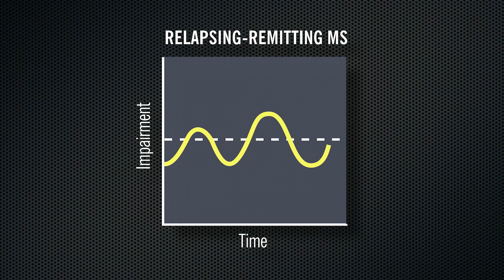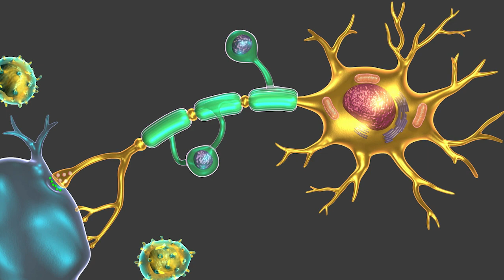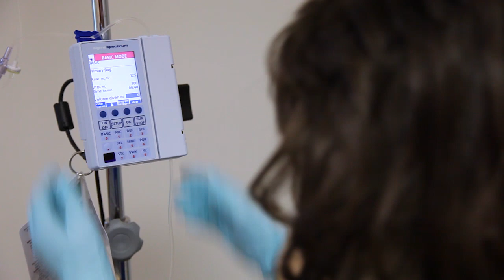Novel Drug for Primary-Progressive Multiple Sclerosis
In individuals with multiple sclerosis (MS), the immune system attacks the fatty protective myelin sheath that covers the nerve fibers – causing communication problems between the brain and the rest of the body that can result in permanent damage or deterioration and eventual death. Approximately 15% of people with MS experience a disease subset known as primary-progressive, characterized by gradual onset and steady progression of signs and symptoms. A new, FDA-approved therapeutic monoclonal antibody with a novel target is the first and only MS treatment for the primary-progressive population.

For more information on the annual Top 10 Medical Innovations list including descriptions, videos, and year-by-year comparisons